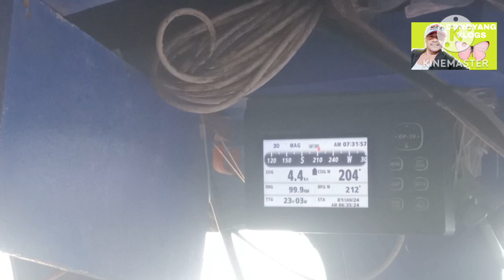part 7 Gabi Na Kami na rescue Ng bangkang PAMIWASAN,@JaperSniperOfficial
part 7 Gabi Na Kami na rescue Ng bangkang PAMIWASAN